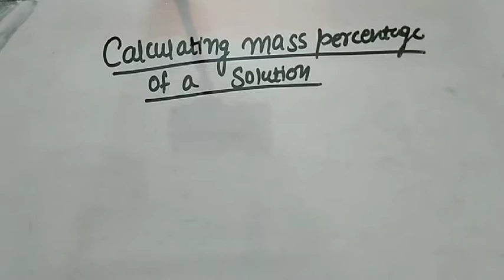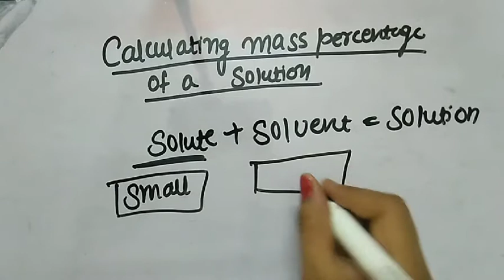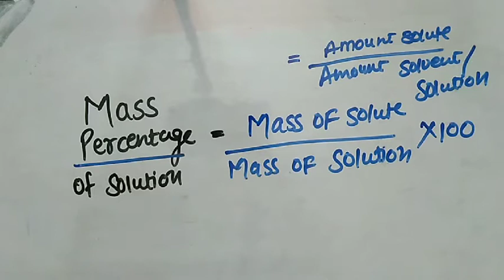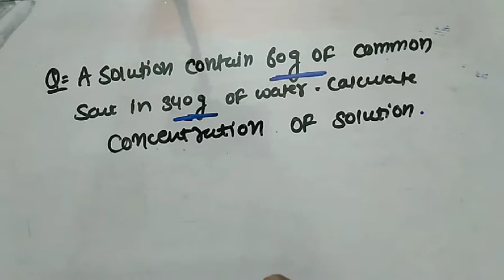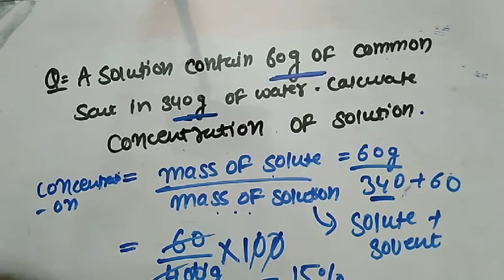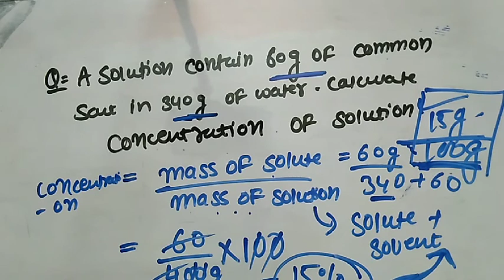How to calculate mass percentage | mass percentage कैसे निकले किसी भी solution की।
In this lesson discuss the details of mass percentage.